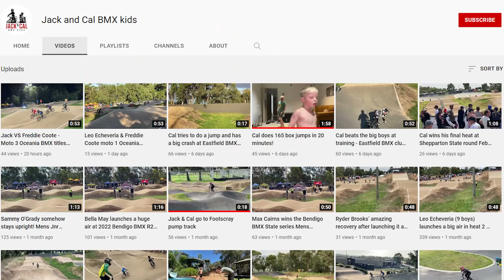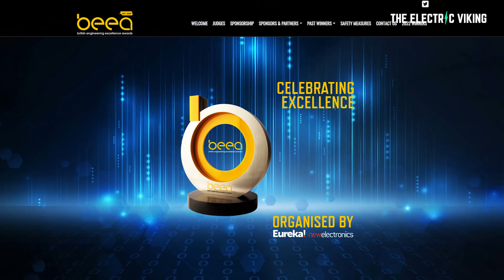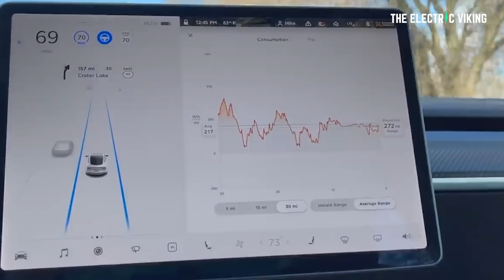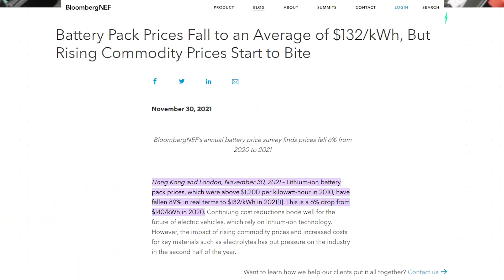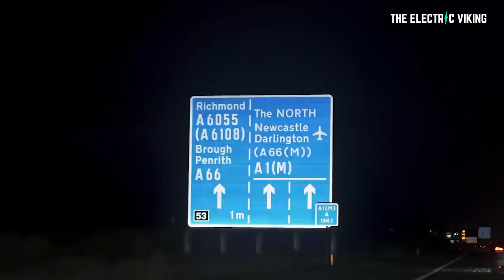This awesome idea solves nearly every Electric car problem